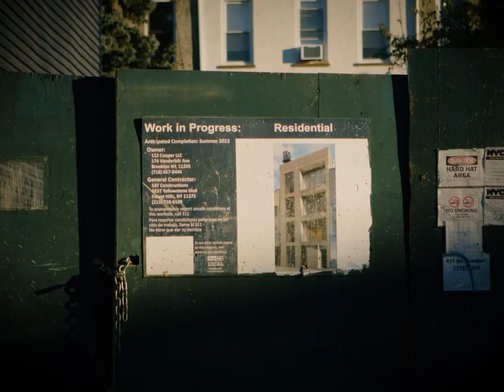last week I tried to belong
s/o to the sunset for this one

apparently writing things like tags helps videos so here they are: filmmakers short films indie photodom epson v300 yuki soga film photography 35mm scanning tiktok voice over filmmaking a24 give me money pls puppets define my style brooklyn august summer we are not content spectacular now don hertzfeldt your name blue valentine fantastic planet dekalog kiselowski kickflip skateboarding skating skate skateboard ollie yuto horigome ryan higa kevjumba vermont burlington south burlington fall foliage leafers stan brakhage bushwick brooklyn lenape gentrification you how it is